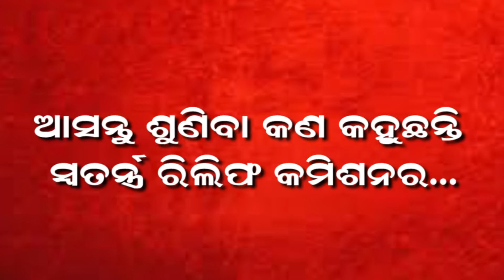ବାତ୍ୟା ଆସୁଛି ଯିବ କୁଆଡ଼େ?thevop